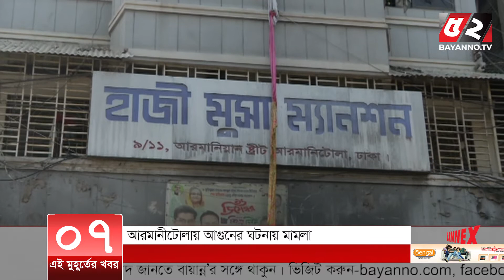এই মুহূর্তের খবর। ২৪ এপ্রিল ২০২১ | Bayanno TV News